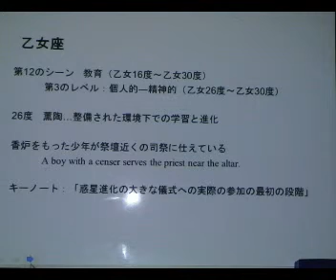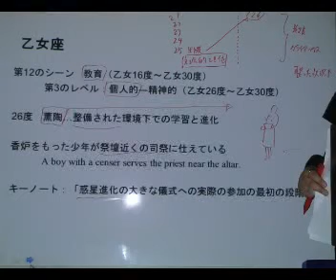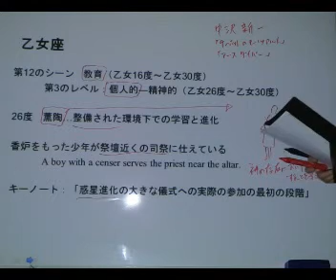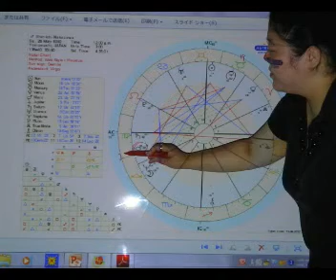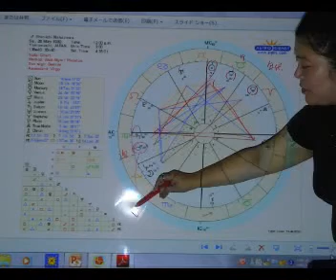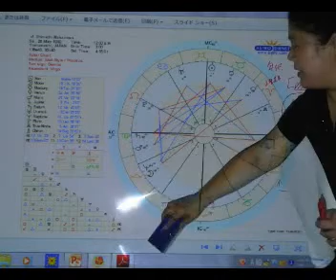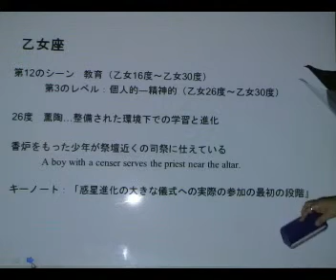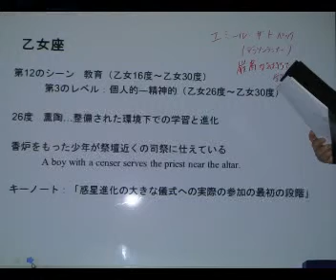乙女座26 30①